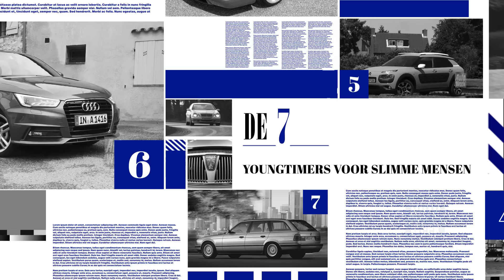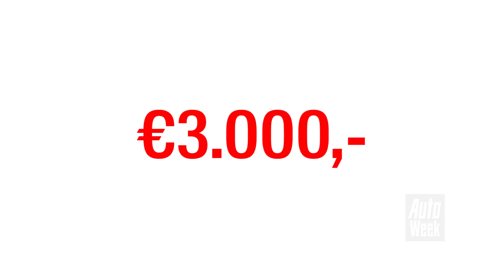De 7 youngtimers voor slimme mensen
Een nieuwe auto is leuk, maar voor zakelijke rijders kan een youngtimer van 15 jaar en ouder minstens zo aantrekkelijk zijn. We selecteren vandaag zeven aantrekkelijke youngtimers.